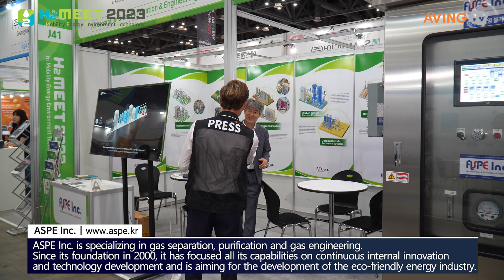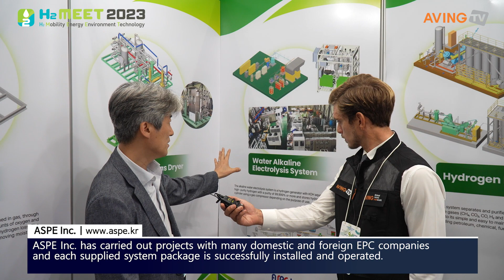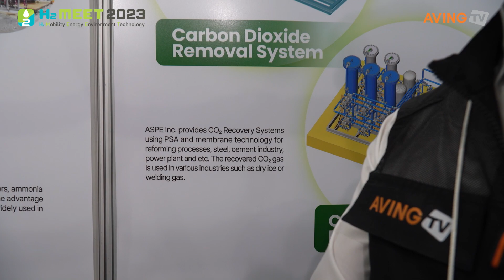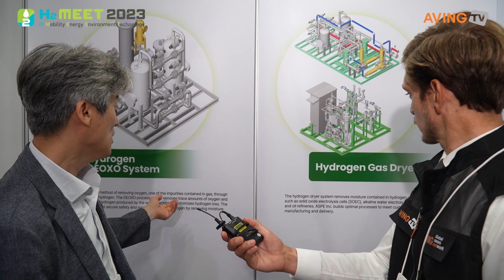아스페, H2 MEET 2023서 수소 PSA 시스템 공개한다... “폐가스로부터 고순도로 분리·정제한 수소”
㈜아스페(대표 이흥섭)는 9월 13일(수)부터 9월 15일(금)까지 경기도 고양시 킨텍스 제1전시장에서 개최되는 H2 MEET 2023에 참가한다고 밝혔다.

아스페는 가스 분리 및 정제, 가스 엔지니어링 전문 기업이다. 2000년 창업 이래 현재까지 끊임없는 내부 혁신과 기술 개발에 역량을 집중하고 친환경 에너지 산업의 발전을 지향하고 있다. 주요 사업 분야로는 알카라인 수전해 플랜트(Water Electrolysis System), 수소 PSA, 이산화탄소 PSA(CCUS), 바이오가스 정제 시스템(Biogas Upgrading System), 가스&에어 드라이어, 질소·수소 PSA 등이 있으며 다양한 연구 과제와 실증 사업을 병행하고 있다.

이번 전시회에서 아스페는 수소 PSA(Pressure Swing Adsorption) 시스템을 선보인다. 수소 PSA 시스템은 천연가스의 개질기, 암모니아 크랙킹, 석유/화학 공정에서 발생하는 CH4, CO2, CO, H2 등의 폐가스로부터 수소만을 분리·정제한다.

아스페 관계자는 “장치가 간단하고 유지 및 보수가 쉽기 때문에 ROI(Return on Investment)가 높다는 게 장점”이라며, “이를 통해 재생산된 수소는 석유, 화학, 연료 전지, 금속, 철강, 반도체 등 전 산업 분야에 널리 사용된다”라고 설명했다.

덧붙여 “자사는 20년 넘게 공기 분리 및 가스 정제에 전문적인 지식과 경험을 축적했다. 수소가 주요 친환경 에너지원으로 널리 활용될 것이라고 판단, 가스 정제라는 기존 사업 분야와 동일할 뿐만 아니라 수소 산업에 미래가 있다고 생각해 고순도 수소를 정제하는 시스템에 더욱 집중하게 됐다”라고 부연했다.

현재 아스페는 수소 PSA를 이용한 국내 연구과제를 다수 진행 중에 있다. 이에 대해 아스페 관계자는 “EPC 프로젝트로 태안, 화성, 광양 등 국내 여러 곳에 성공적으로 설치, 운용하고 있다”라며, “순도 99.9999%까지 고순도로 수소를 생산해 낼 수 있다.”라고 밝혔다.

한편, H2 MEET(Mobility+Energy+Environment+Technology)는 ▲수소 생산 ▲수소 저장 및 운송 ▲수소 활용 분야의 국내외 기업 및 기관을 대상으로 열리는 수소산업 전문 전시회이다. 행사는 H2 MEET 조직위원회(한국자동차모빌리티산업협회, 수소융합얼라이언스, 수소에너지네트워크, 한국에너지공단, 한국산업연합포럼)가 주최하며, 메인 스폰서는 쉐브론, TUV 라인란드, BP, 한국수력원자력, 포비아, 한국건설생활환경시험연구원이 맡았다. 전시 기간 이차전지 소재·부품 및 장비전(K- BATTERY SHOW 2023)이 함께 개최된다.